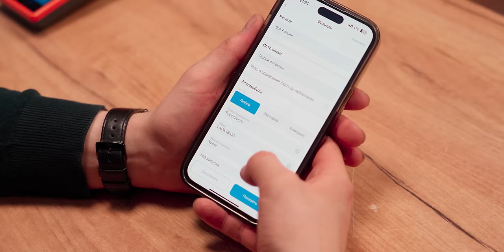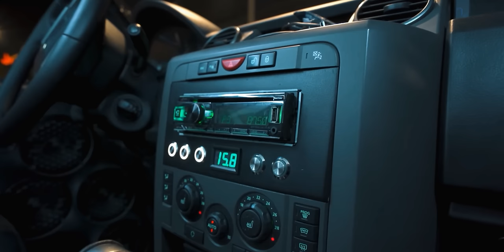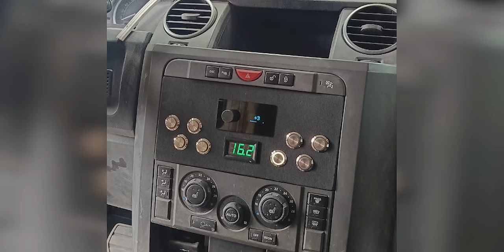ПЕРВЫЙ ЗАПУСК ДИСКАВЕРИ В ALPHARD CUSTOMS. 12 Сабвуферов DB делают ветер. КАК СДЕЛАНА СТЕНА?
Haraba - профессиональный сервис для поиска и проверки авто!

ПЕРВЫЙ ЗАПУСК ДИСКАВЕРИ В ALPHARD CUSTOMS. 12 Сабвуферов DB делают ветер. КАК СДЕЛАНА СТЕНА и почему переделывали 18 раз стену в дискавери бассвлог?

📍 Магазин по адресу: Санкт-Петербург, ул. Ново-Рыбинская, 27/3
📍 Магазин по адресу: Санкт-Петербург, ул. Руставели 5
🕐 Ежедневно с 11:00 до 20:00

Реклама: ООО «ХАРАБА» ИНН:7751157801 Erid: 2VfnxyJWyhz